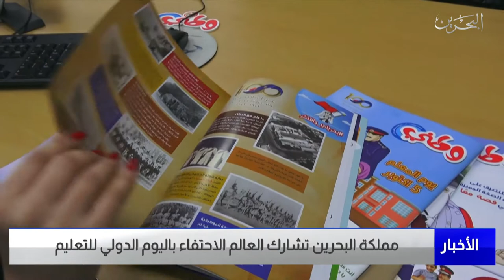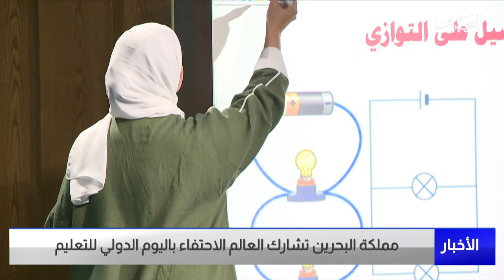البحرين مركز الأخبار : مملكة البحرين تشارك العالم الاحتفاء باليوم الدولي للتعليم 24-01-2022